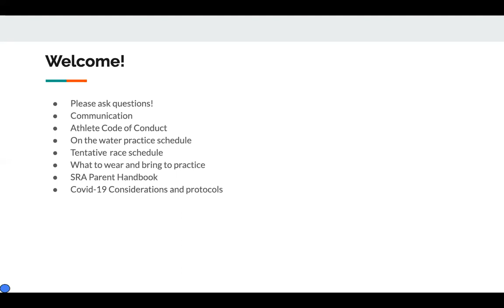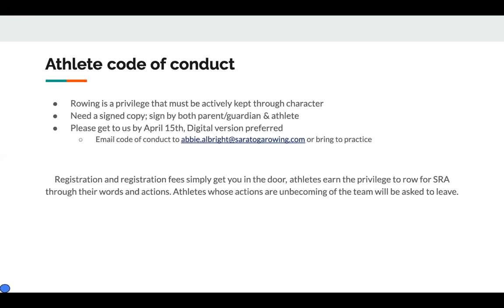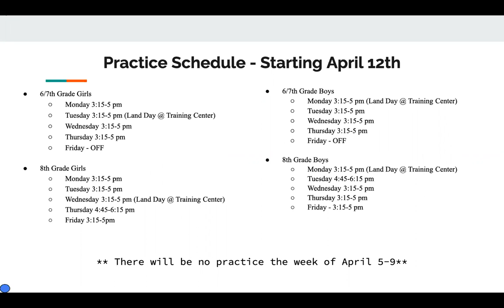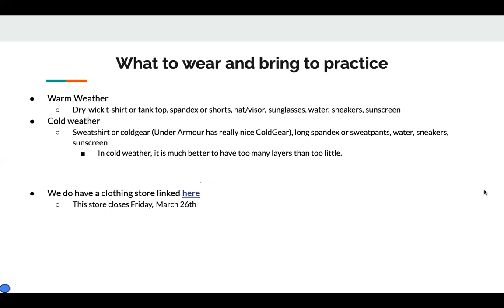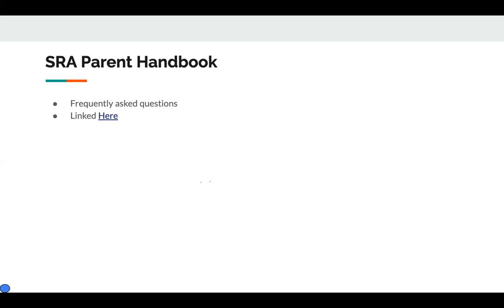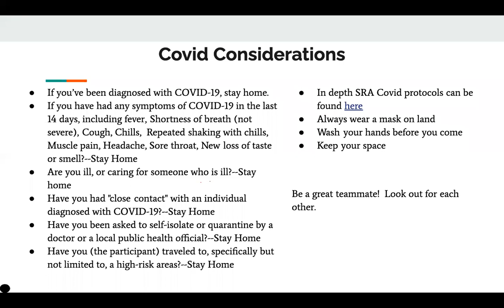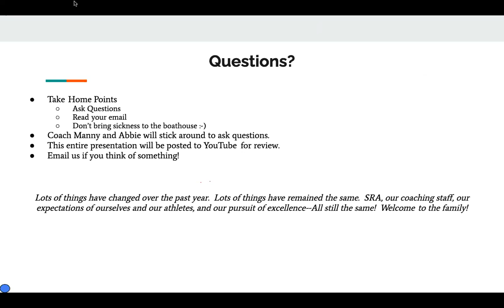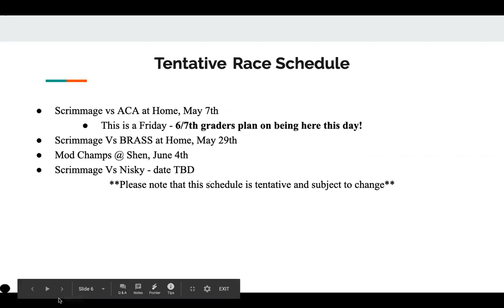Saratoga Rowing: Spring 2021 Mod Parent Meeting